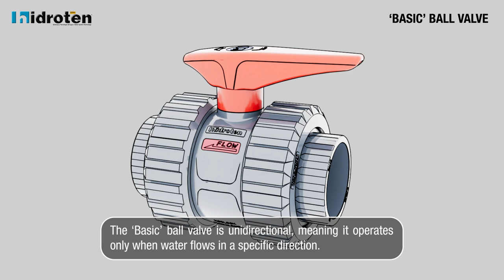How to Properly Install a 'Basic' Ball Valve and PREVENT BREAKAGES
Did you know that the correct installation of a 'Basic' ball valve is crucial to avoid problems like leaks or breakages?

In this video, we explain how to properly install this unidirectional valve, designed to operate only when the water flow moves in a single direction.

We show you the internal components of the valve and how its flow indicator ensures a correct installation.

Discover why the valve must be properly oriented so that the ball blocks the water flow and the force is directed to the valve body, preventing damage.

We also explain what can happen if the water pushes the ball in the opposite direction, which could transfer the force to components that are not designed to withstand it, causing undesired situations.

Don’t take any risks! Ensure a proper installation for perfect operation.

Hidroten, S. A.